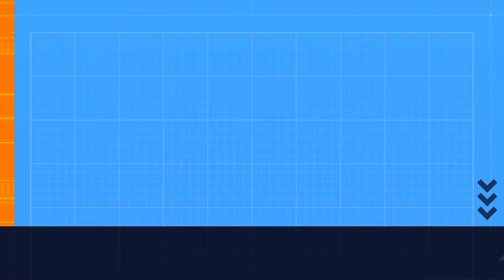doing special delivery for my 100 subscribers achievement